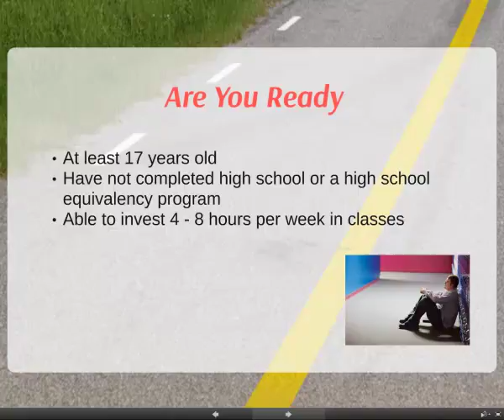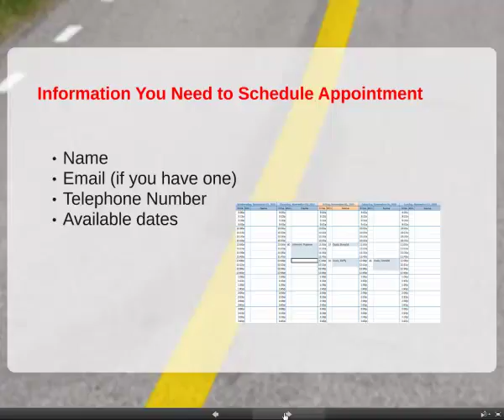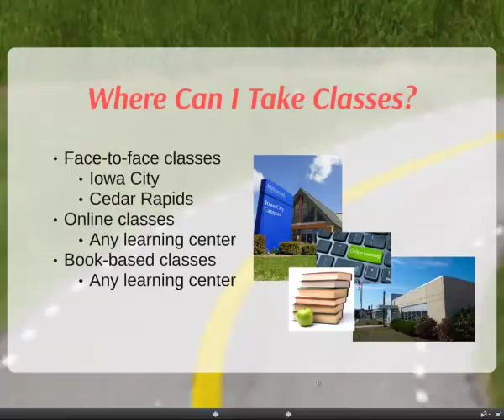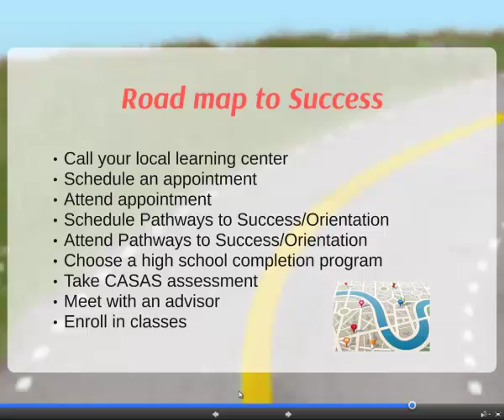Kirkwood Secondary Programs Overview Video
Watch this video to learn about completing the Kirkwood Community College Adult High School Diploma or the Iowa High School Equivalency Diploma programs.